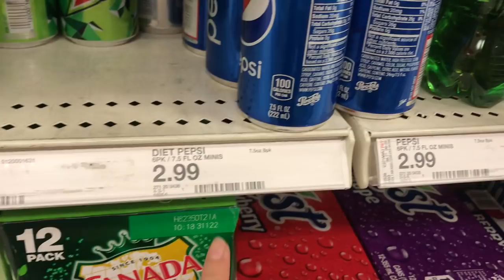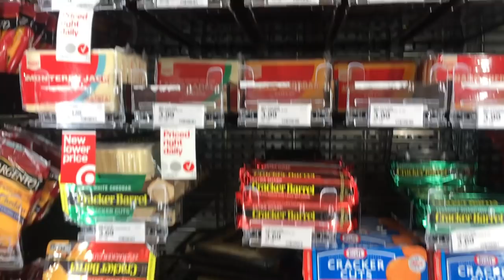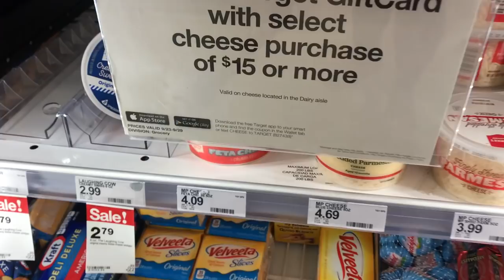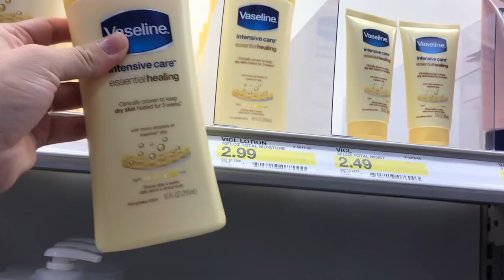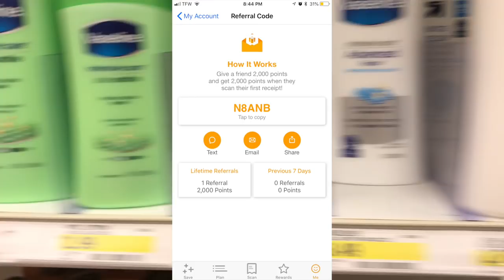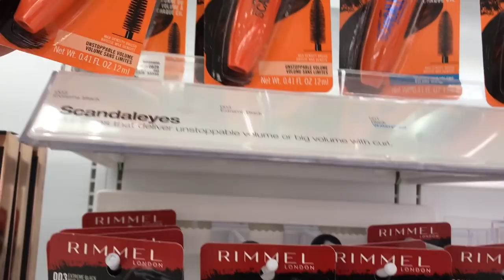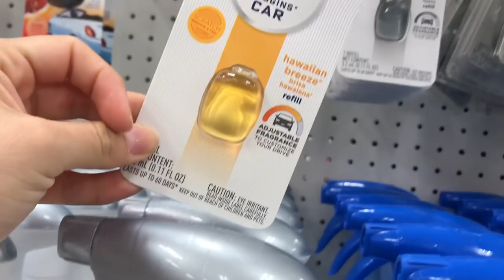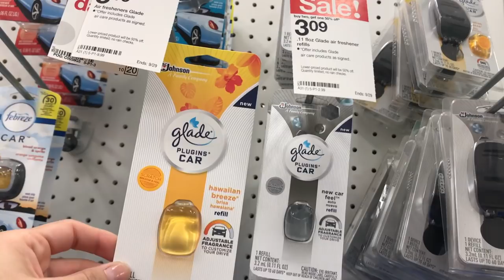🔴 BUENISIMAS OFERTAS EN TARGET CREMA VASELINE 0.20 CTV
MIS CODIGOS :
😍  SHOPKICK CODIGO DE REFERENCIA : FREE120805

🔥🔥🔥 MUCHAS GRACIAS POR USAR MI CODIGO DE REFERENCIA🔥🔥🔥